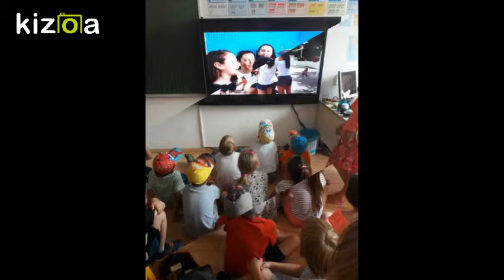Kizoa Editar Vídeos - Movie Maker: 1st grade playing Spanish games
ONCE UPON A TIME - ERASMUS+